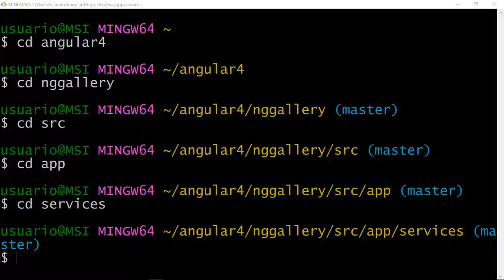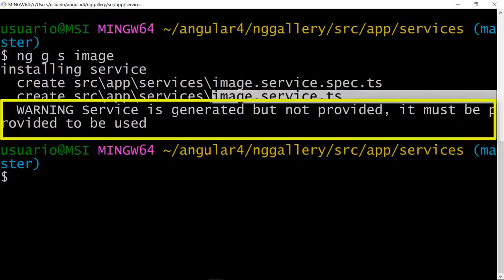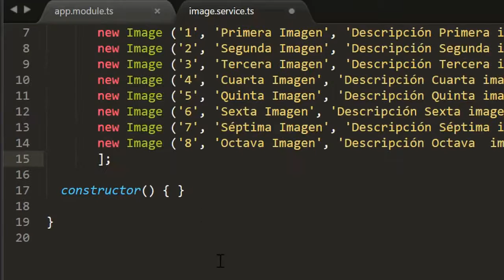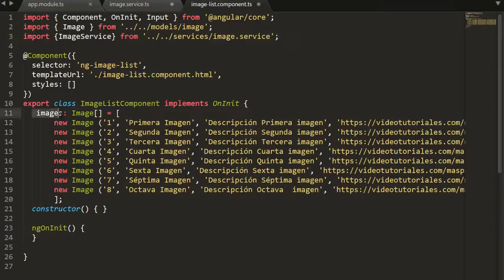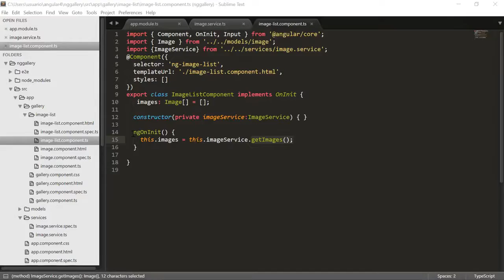12 Curso Angular 4 Crear y Usar un Service